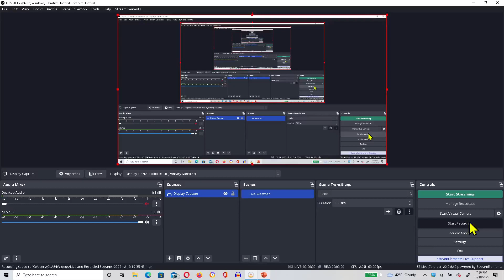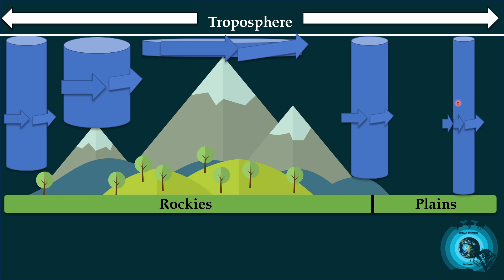Severe Weather, Blizzards, and Torrential Rainfall Next Week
Stay up-to-date with the latest forecast with meteorologist Zachary Clark and Justin Huffman

In this video, we discuss a plethora of information which includes the multi-day severe weather event, blizzard-like conditions, torrential rainfall, and a possible Christmas storm

Refer to your local NWS office to get the most reliable and up-to-date weather information regarding weather events.

Best regards,

-The W.W.A. Team